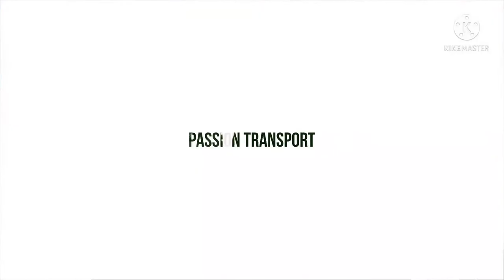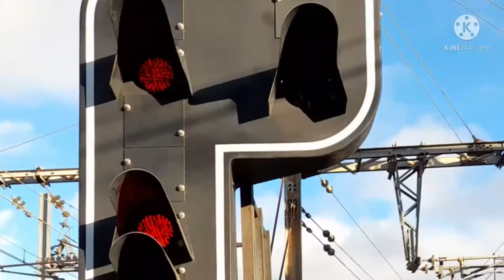Spot en gare de Versailles-Chantiers (RER C, LIGNE N,U et TER)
En attendant mon train pour PARIS, j'en ai en profité pour faire un petit spot
 en gare de Versailles Chantier, alors, désolé pour la qualité de certaine vidéo. j'ai croisé des VB2N et un REGIO 2N sur la ligne N ainsi que une Z2N de CARMILLON du RER C, et une Z2N que je ne sais pas dans quelle direction il va, dites le moi en commentaire ce que vous en pensez.